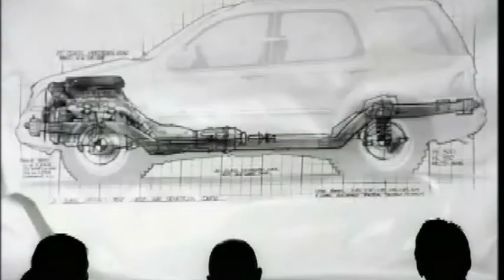Mercedes 'Better'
Here's another award winning piece of music written for a commercial. Commissioned by Merkley and Partners, such great clients as I recall.